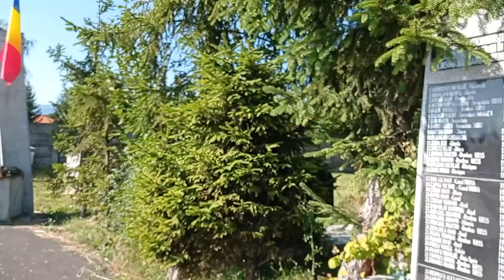Monumentul grupării Dabija din cimitirul municipal din Sibiu